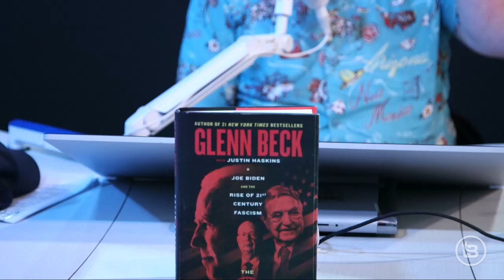DESPERATE far-left launches an Elon Musk INVESTIGATION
Have you ever seen a more desperate group of Americans than today's far-left? Because they're doing EVERYTHING they can to stop Elon Musk from furthering free speech on the social media platform Twitter. But now, they’ve gone beyond spreading ridiculous statements about the Tesla CEO: The SEC just launched an INVESTIATION into Musk & his electric car company. Michael Malice, author of ‘The New Right’ and host of the podcast ‘Your Welcome,’ joins Glenn to predict what’s next for Elon’s tumultuous journey with Twitter…